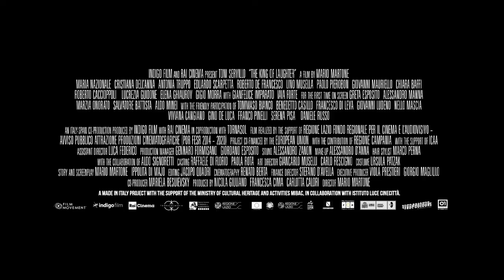The King of Laughter (2021) | Trailer | Mario Martone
Starring Toni Servillo (THE GREAT BEAUTY), Mario Martone's THE KING OF LAUGHTER is the "dazzling and technically brilliant" (The Hollywood Reporter) biopic about the eccentric comic theater legend Eduardo Scarpetta whose staging of a parody led to the first ever copyright lawsuit in Italy.

Nominated for 13 Premi David di Donatello awards, THE KING OF LAUGHTER releases on November 25th in North America via Film Movement.